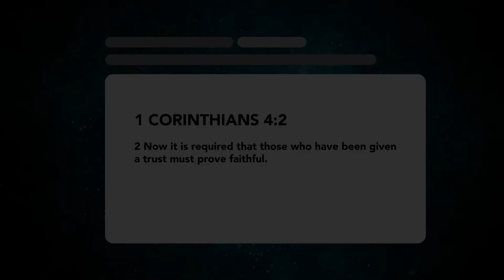IPON CHALLENGE REVEAL | Iponaryo | Series Break | SDDS3 EP63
Ito na yung resulta ng ating ipon challenge!

Tara panuorin natin ang episode na ito 😇 I hope ma-inspire po tayo na mag-ipon.

Pwede din kayong magbigay ng mga best practices na naencounter ninyo sa new normal classroom set up.

Lezzzz gowwww! Watch natin ang episode na itowwwww! 😅

Salamuch!